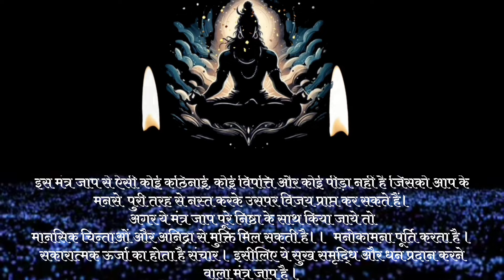The POWERFUL Shiva Mantra To Attract Strength & Success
Attract Power & Strength । Shiva mantra 108 chanting । shiv Mantra jaap to remove negative energy

👺 MUST Read  👉👉

The Shri Shivay Namastubhyam mantra is a powerful mantra from the Shiv Purana that means "I salute Lord Shri Shiva".  believes that chanting this mantra once is equal to chanting a thousand of Maha Mrityunjaya mantras. so  chant this mantra while offering water to Lord Shiva.

Shivay Namastubhyam: Lord Shiva's mantra for peace and power. As stated in Shiv Puran, this ancient mantra that is chanted for any kind of problem in life, whether it be financial, mental, or physical. This mantra strength is such that it immediately makes a person attain peace of mind.

This infuses positive energy and removes negative energy. It is also a stress-buster, helping you to relax and unwind. A restless mind becomes stable and peaceful with Dr regular chanting. This mantra helps you to gain control over your senses.

Most Powerful Hanuman Mantra। हनुमान मंत्र 108 टाइम्स। Om Han Hanumate Namha। ॐ हं हनुमते नम:

सिर्फ सुनते ही सर्व बाधा से मुक्ति। katyani devi mantra jaap । 108 chanting removes negatives energy

बेहद शक्तिशाली मंत्र । होगी धन की वर्षा  । हर मनोकामना होगी पूरी। 108 chanting । Surya Mantra Jaap

📢केवल सुन लो 🚀मिलेगी अपार शक्ति🔥 होगी मनोकामना पूर्ति💯 hanuman mantra 108 times self healing  jaap